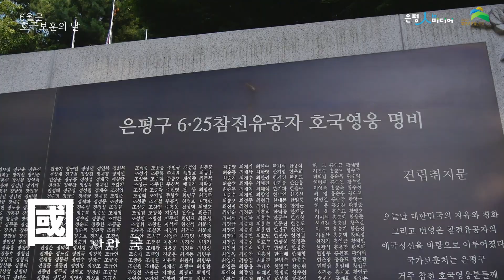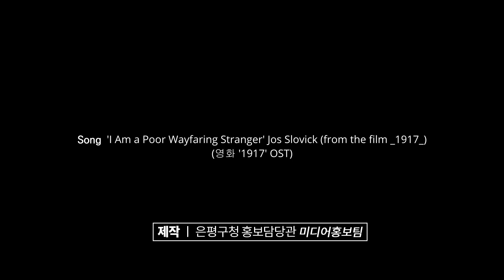6월 입니다, 모두 기억하시죠?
6월은 호국보훈의 달 입니다.
나라를 지키기 위해 헌신한 순국선열들...
그들의 숭고한 희생정신을 기리고
기억하는 달 6월입니다.

음악출처 : 영화 '1917'의 OST - 'I Am a Poor Wayfaring Stranger'